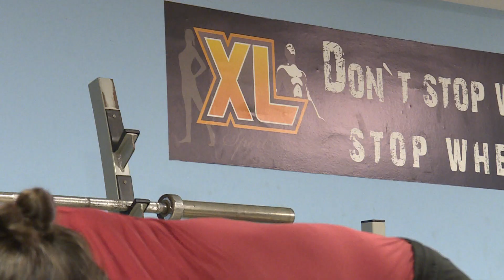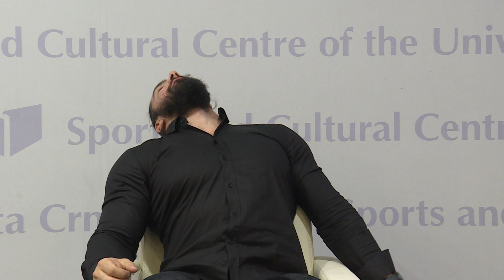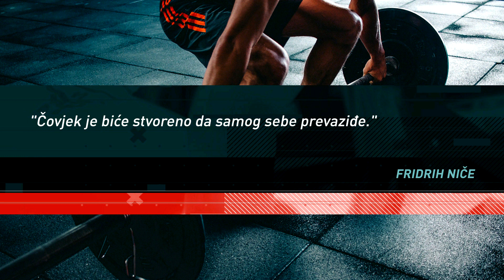"Koloseum" #53 (25.3.22.) RTCG [Boyer Coe | Saša Lampaš]